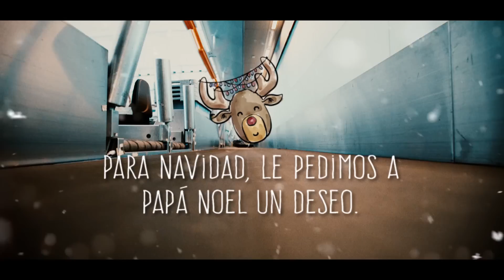Papá Noel llega al Aeropuerto de Carrasco - Diciembre 2016 - Aeropuerto de Carrasco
Mirá como fue el arribo de Papá Noel en el Aeropuero.